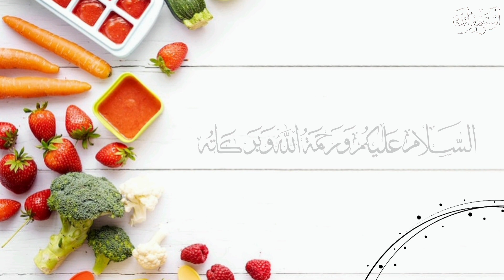BUFFALO WINGS || chicken wings with buffalo sauce